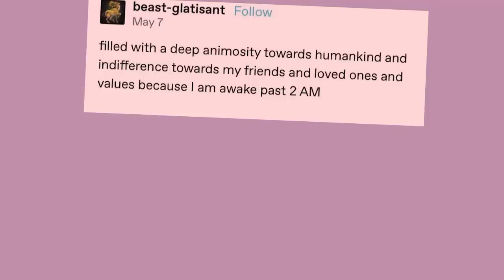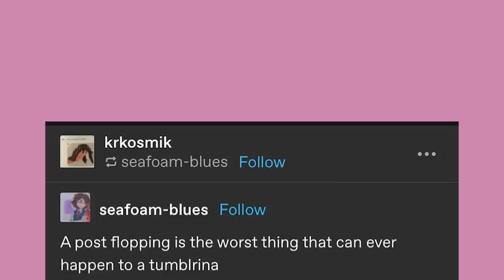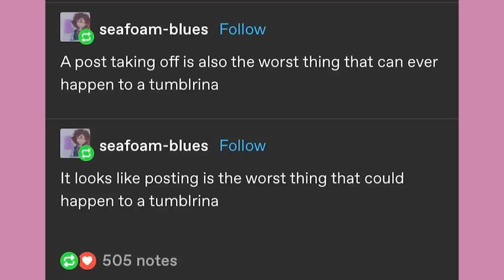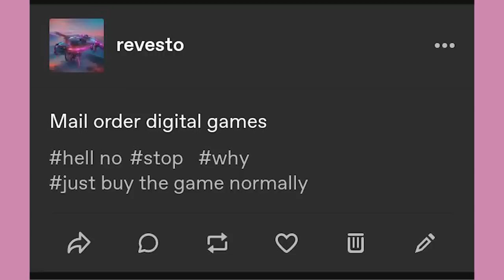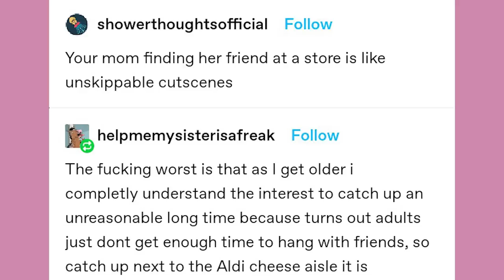I YEARN | Late Night Tumblr Posts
EDITOR - Andy

Got Stuff You'd like to Send? Send it to:
P.M. Seymour